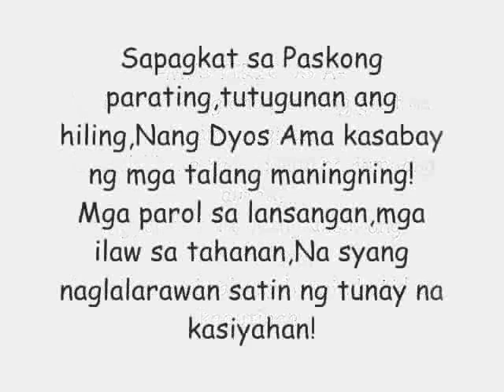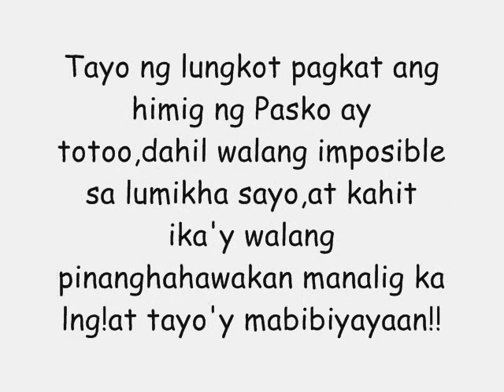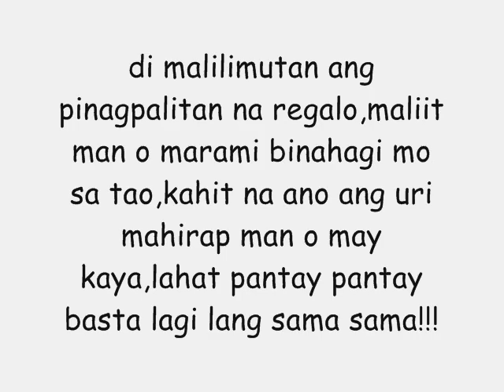C.U.R-Sana Ngayong Pasko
Composed By:bON JOVIE,Mysterious A,Mr.Grant,Mr.Daen'z&Weshbane
First Xmass Song 2013
Cavite's Unkilled Rhyme Music!!!